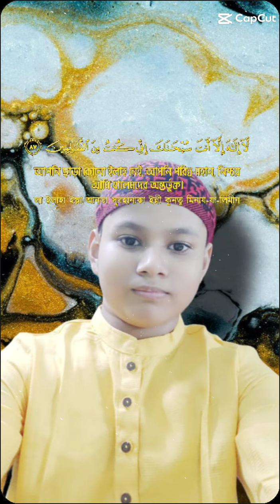25 September 2024